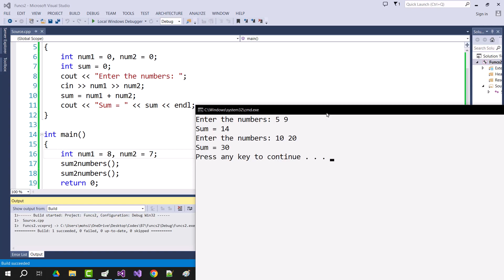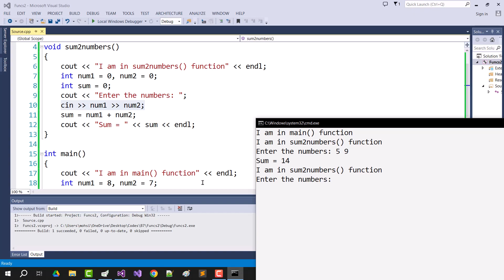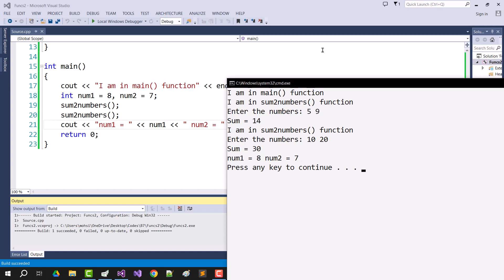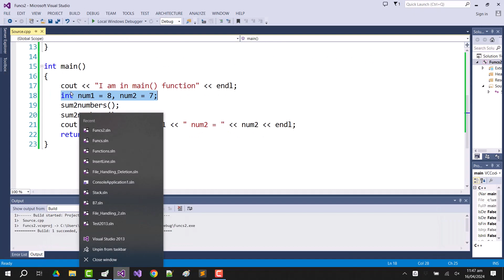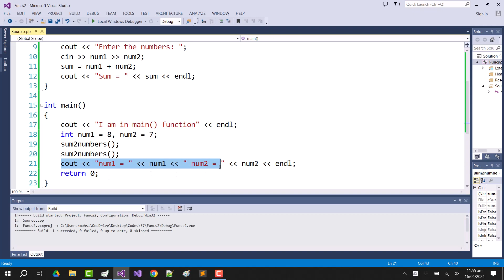19. PF - Functions - Understanding Variable Lifespan and Scope along with Program Flow in C++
Unlock the complexities of variable scope and program flow with our latest C++ tutorial. This video is designed for programmers who want to grasp how variable scope affects the accessibility of variables and influences the overall flow of a program. Whether you're a beginner or looking to refine your understanding, this guide is for you.

In this detailed session, we'll cover:

The concept of variable scope in C++, including local, global, and block scope.
How variable scope impacts the execution and safety of your code.
The fundamentals of program flow in C++, explaining how control structures like loops and conditionals guide the execution path.
Practical examples and coding demonstrations to solidify your understanding of these crucial concepts.
This tutorial is perfect for students, hobbyists, and professional developers aiming to enhance their C++ coding techniques and debug more effectively.

🔹 Who This Video Is For:

New programmers learning the fundamentals of C++.
Experienced developers refining their understanding of advanced concepts.
Anyone involved in software development or computer science education.
Enhance your programming journey:

Engage with us in the comments to share your insights and get answers to your questions.